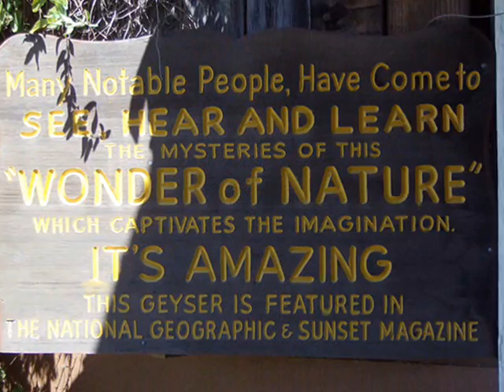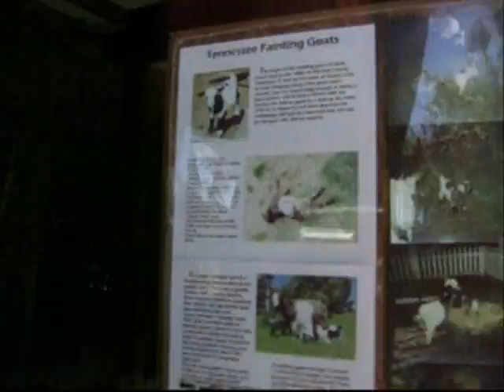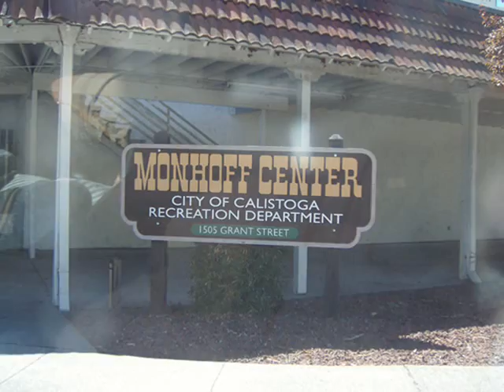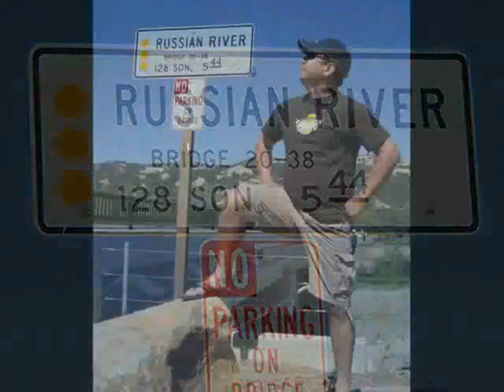2007 Calistoga - Labor Day Weekend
Calistoga - Labor Day Weekend 2007, River Rock Casino, Alexander Valley, Russian River